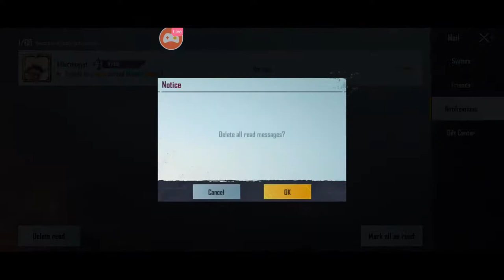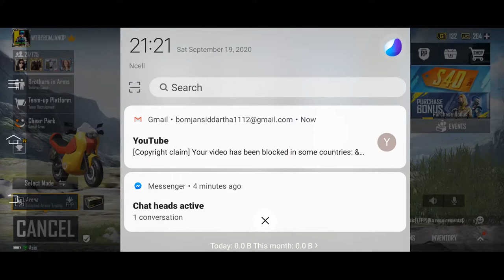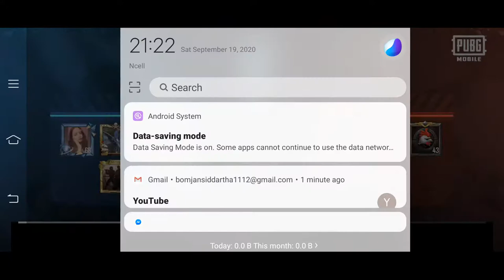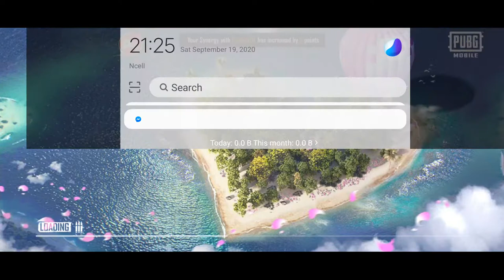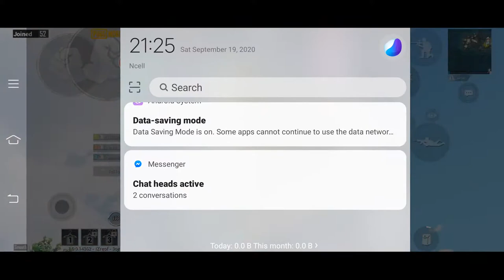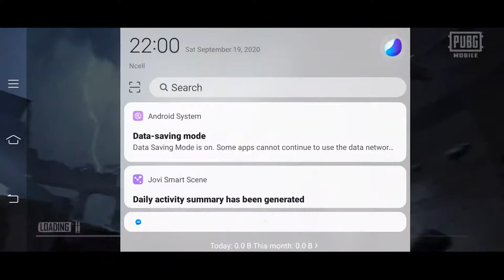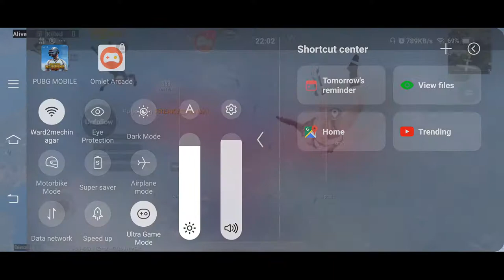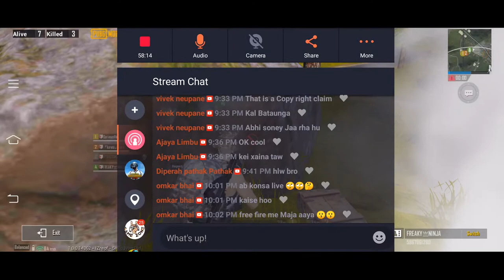BOMJAN IS LIVE. LETS PLAY WITH FRNDS